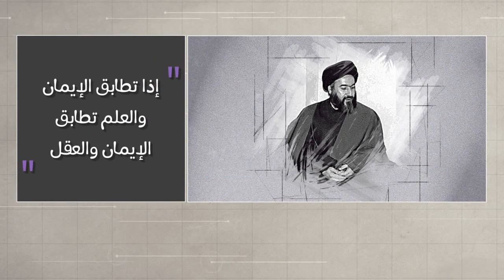وتبقى الكلمة - العمل الإسلامي الصحیح - الشهيد آية الله السيد حسن الشيرازي رحمه الله